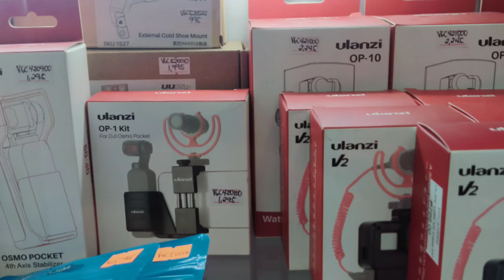SAAN NAKAKABILI NG PHONE HOLDER PARA SA MGA SMART PHONE VLOGGER | VLOG #22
YEAHBOI! WAZZUP SAINYO MGA KANGINIG! Hope you enjoy my vlog subscribe to my youtube channel and don't forget the notification bell para ma update kayo sa mga bagong new vlog ko if you like it the video just click it the thumbs up button thankyou! See you on my next vlog!! Yeah boii!!